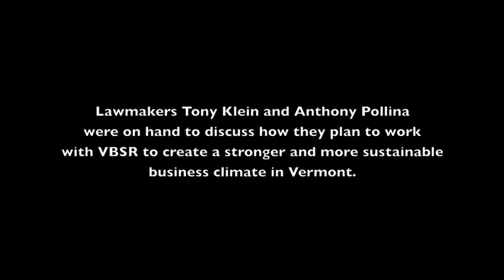VBSR Public Policy Forum Part 4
The Vermont Legislature's new session starts on January 9, 2013. What will be the big issues in 2013 and how will they affect your business? Last evening I went to see VBSR Policy Manager Daniel Barlow present an educational and interactive guide to politics at the Statehouse. Local lawmakers Tony Klein and Anthony Pollina were there to discuss how they will work with VBSR to create a stronger and more sustainable business climate in Vermont.